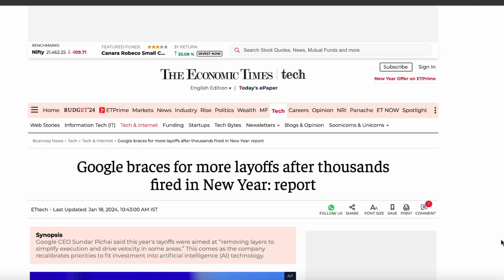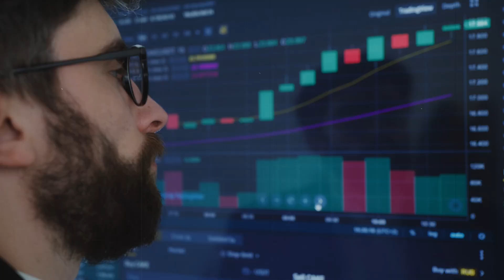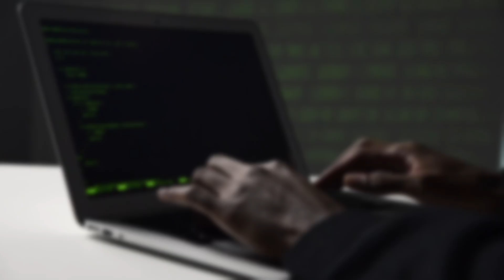CSE না পড়ার যত কারণ | Why CSE is not GOOD?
Introduction - 0:00
Reason 1 Motivation to study CSE - 2:25
Reason 2  Expectation VS reality - 3:55
Reason 3 Skill mismatch - 6:18
Reason 4 CSE is difficult - 8:04
Reason 5 Not enough CSE jobs in BD - 9:20
Last words -  10:24